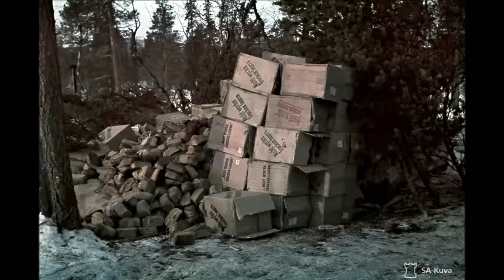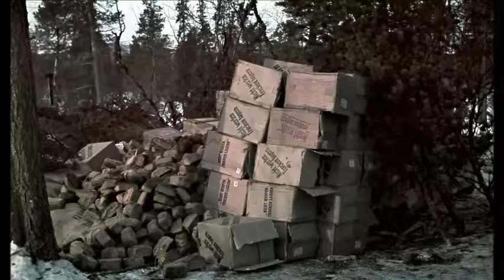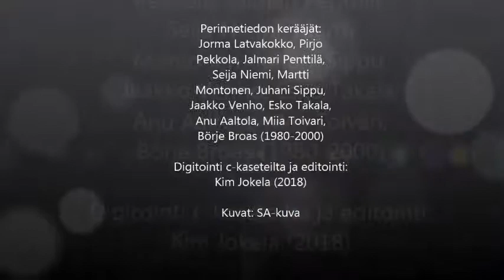Veijo Sinkkonen, sotaveteraani, RT 2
Tallenteet on alun perin tehty C-kaseteille. Haastattelut on digitoitu 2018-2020. Kaikki oikeudet pidätetään.
Kuvitus: SA-kuvat